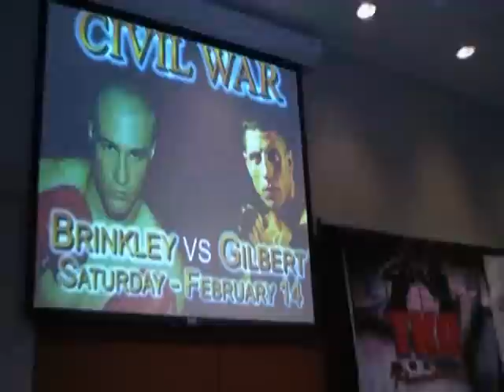Joey Gilbert & Jesse Brinkley Fight - Civil War - Reno, Nv Feb. 14, 2009 - Reno Event Center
WHO:   Jesse Brinkley, 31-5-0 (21KOs)
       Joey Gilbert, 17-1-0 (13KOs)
       Chet Koerner/TKO BOXING Promotions
       Terry Lane "Lets Get It On" Promotions
       Chris Middendorf/Matchmaker

WHAT:  Press Conference to Announce "CIVIL WAR", Brinkley vs. Gilbert
       Saturday, February 14, 2009 at the Reno Events Center

WHERE: Reno Events Center , 400 N. Center St. , Reno NV

WHEN:  Thursday, December 11, 2008, 10:30am
       Roundtables and One on Ones to follow Press Conference

WHY: Chet Koerners TKO BOXING Promotions and Reno s "Lets Get It On" Promotions have announced "CIVIL WAR", the twelve round super middleweight bout between cross town rivals Jesse Brinkley and Joey Gilbert set for Saturday, February 14, 2009 at the Reno Events Center .

Ticket information: Tickets for "CIVIL WAR"  are priced at $253.25, $153.25, $78.25 and 43.25** will go on sale at 12 p.m. on Thursday, December 11th.